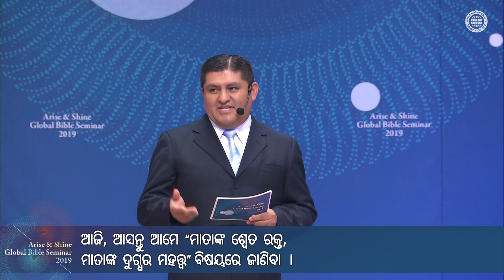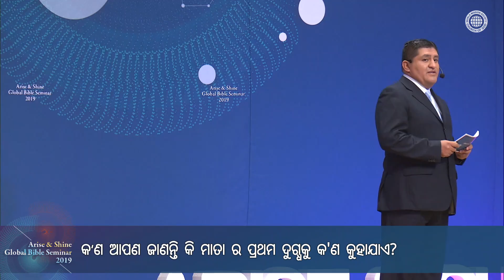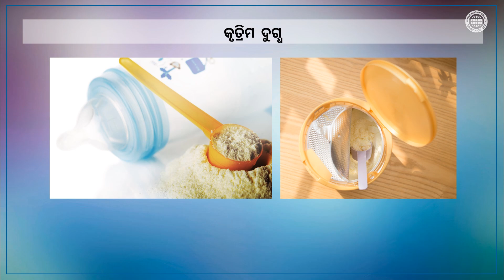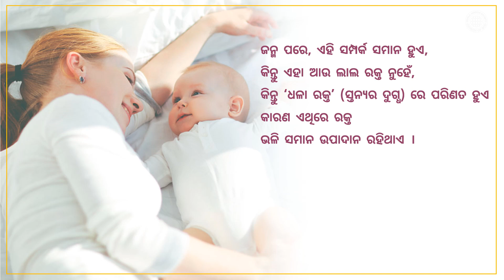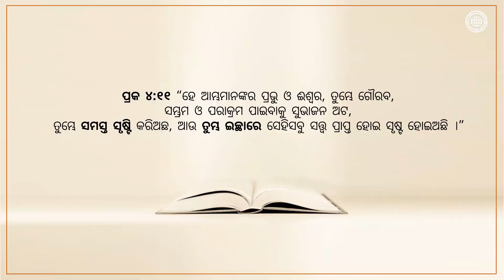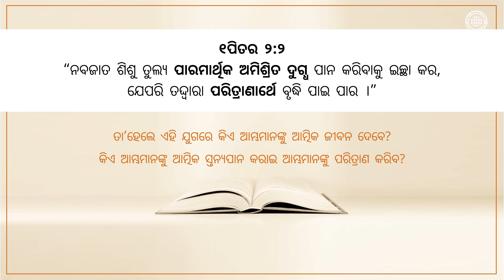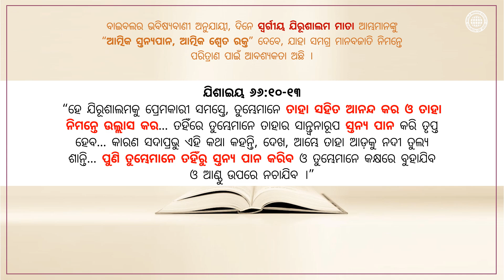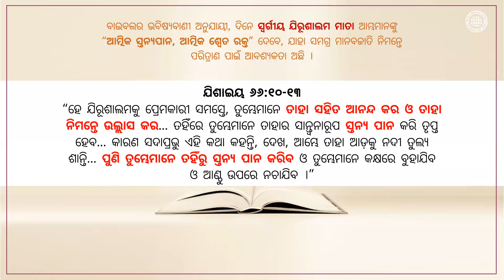ମାତାଙ୍କ ଶ୍ୱେତ ରକ୍ତ, ମାତାଙ୍କ ଦୁଗ୍ଧର ମହତ୍ତ୍ୱ | ଚର୍ଚ୍ଚ ଅଫ୍ ଗଡ୍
ପ୍ରଥମତଃ, ମାତାଙ୍କ ଦୁଗ୍ଧ ମାତା ଏବଂ ଶିଶୁ ମଧ୍ୟରେ ଦୃଢ଼ ସମ୍ପର୍କ ସ୍ଥାପନ କରିଥାଏ ଏବଂ ପୋଷକ ତତ୍ତ୍ୱର ଏକ ଗୁରୁତ୍ୱପୂର୍ଣ୍ଣ ଉତ୍ସ ଅଟେ ।
ପ୍ରାରମ୍ଭିକ ଦୁଗ୍ଧ, କୋଲୋଷ୍ଟ୍ରମ୍, ଏକ ପ୍ରାକୃତିକ ଟୀକା ପରି କାର୍ଯ୍ୟ କରେ, ଯାହା ନବଜାତ ଶିଶୁକୁ ସୁରକ୍ଷା ପ୍ରଦାନ କରେ ।
ସ୍ତନ ଦୁଗ୍ଧ ରେ କୋଲୋଷ୍ଟ୍ରମ୍ କାରଣରୁ ଶିଶୁକୁ ବିଭିନ୍ନ ରୋଗରୁ ୧୦୦%  ସୁରକ୍ଷା ମିଳିଥାଏ ।
ମାତା ଦୁଗ୍ଧ ର ମହତ୍ୱକୁ ସ୍ୱୀକାର କରିବା ଏକ ଗୁରୁତ୍ୱପୂର୍ଣ୍ଣ ସିଦ୍ଧାନ୍ତ ଉପରେ ଆଲୋକପାତ କରିଥାଏ କେବଳ ଶାରୀରିକ ଦୁନିଆରେ ନୁହେଁ ବରଂ ଆତ୍ମିକ ଜଗତରେ ମଧ୍ୟ ।

ହେ ଆମ୍ଭମାନଙ୍କର ପ୍ରଭୁ ଓ ଈଶ୍ଵର, ତୁମ୍ଭେ ଗୌରବ, ସମ୍ଭ୍ରମ ଓ ପରାକ୍ରମ ପାଇବାକୁ ସୁଭାଜନ ଅଟ, ତୁମ୍ଭେ ସମସ୍ତ ସୃଷ୍ଟି କରିଅଛ, ଆଉ ତୁମ୍ଭ ଇଚ୍ଛାରେ ସେହିସବୁ ସତ୍ତ୍ଵ ପ୍ରାପ୍ତ ହୋଇ ସୃଷ୍ଟ ହୋଇଅଛି ।
ପ୍ରକାଶିତ ବାକ୍ୟ ୪:୧୧

ଯେପରି ପୃଥିବୀରେ ଜଣେ ମାତା ନିଜ ଶିଶୁକୁ ସ୍ତନ୍ୟପାନ କରାନ୍ତି, ସେହିପରି ସ୍ୱର୍ଗରେ ମଧ୍ୟ ଜଣେ ଆତ୍ମିକ ମାତା ଅଛନ୍ତି ଯିଏକି ଆମ୍ଭମାନଙ୍କୁ ଆତ୍ମିକ ଭାବରେ ସ୍ତନ୍ୟପାନ କରାନ୍ତି ।
ବାଇବଲ ସ୍ୱର୍ଗରେ ଆତ୍ମିକ ମାତାଙ୍କର ଅସ୍ତିତ୍ୱକୁ ପ୍ରମାଣିତ କରେ, ଯାହାକି ଏକ ମାତା ଦ୍ୱାରା ନିଜ ସନ୍ତାନ ମାନଙ୍କ ପାଳନ-ପୋଷଣର କରିବାର ସାଂସାରିକ ଅନୁଭୂତି ସହିତ ସମାନ ଅଟେ ।

""କିନ୍ତୁ ଊର୍ଦ୍ଧ୍ଵସ୍ଥ ଯିରୂଶାଲମ ସ୍ଵାଧୀନା, ସେ ଆମ୍ଭମାନଙ୍କ ଜନନୀ""
ଗାଲାତୀୟ ୪:୨୬

ବାଇବଲ ଭବିଷ୍ୟବାଣୀ କରେ ଯେ ଅନ୍ତିମ ଦିନରେ ସ୍ୱର୍ଗୀୟ ଯିରୂଶାଲମ ମାତା ସମସ୍ତ ମାନବଜାତିଙ୍କୁ, ଯାହାଙ୍କୁ ପରିତ୍ରାଣର ଆବଶ୍ୟକତା ଅଛି, ଆତ୍ମିକ ସ୍ତନ୍ୟପାନ, ଅର୍ଥାତ୍ ଆତ୍ମିକ ଶ୍ୱେତ ରକ୍ତ ପ୍ରଦାନ କରିବେ ।

""ହେ ଯିରୂଶାଲମକୁ ପ୍ରେମକାରୀ ସମସ୍ତେ, ତୁମ୍ଭେମାନେ ତାହା ସହିତ ଆନନ୍ଦ କର ଓ ତାହା ନିମନ୍ତେ ଉଲ୍ଲାସ କର;...
ତହିଁରେ ତୁମ୍ଭେମାନେ ତାହାର ସାନ୍ତ୍ଵନାରୂପ ସ୍ତନ୍ୟପାନ କରି ତୃପ୍ତ ହେବ;...”
କାରଣ ସଦାପ୍ରଭୁ ଏହି କଥା କହନ୍ତି, ଦେଖ, ଆମ୍ଭେ ତାହା ଆଡ଼କୁ ନଦୀ ତୁଲ୍ୟ. ପୁଣି ତୁମ୍ଭେମାନେ ତହିଁରୁ ସ୍ତନ୍ୟ ପାନ କରିବ ଓ ତୁମ୍ଭେମାନେ କକ୍ଷରେ ବୁହାଯିବ ଓ ଆଣ୍ଠୁ ଉପରେ ନଚାଯିବ ।
ଯିଶାଇୟ ୬୬:୧୦-୧୩

ଯେପରି ଏକ ଶିଶୁକୁ ଶାରୀରିକ ମାତାଙ୍କ ମାଧ୍ୟମରେ ଜୀବନ ପ୍ରାପ୍ତ ହୋଇଥାଏ, ସେହିପରି ଆମ୍ଭେମାନେ ଆତ୍ମିକ ମାତାଙ୍କ ମାଧ୍ୟମରେ ଉଦ୍ଧାର ପ୍ରାପ୍ତ କରିପାରିବା ।

ଏହି ଭିଡିଓ ର ପ୍ରକାଶନକାର ବିଶ୍ୱ ମିଶନ ସଂସ୍ଥା ଚର୍ଚ୍ଚ ଅଫ୍ ଗଡ୍ ପାଖରେ ଅଛି । ଆଇନଗତ ଅଧିକାର ନଥିବା ନକଲ ଓ ବିତରଣ ନିଷିଦ୍ଧ ଅଟେ ।